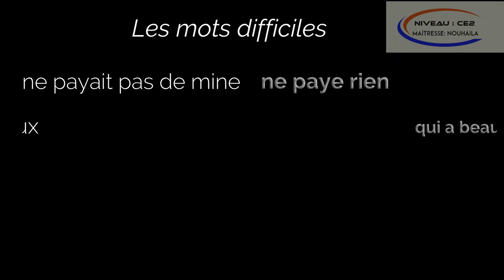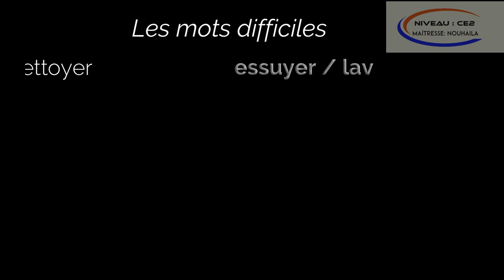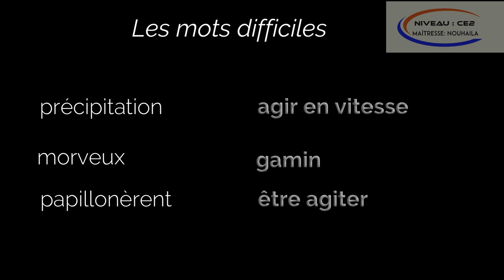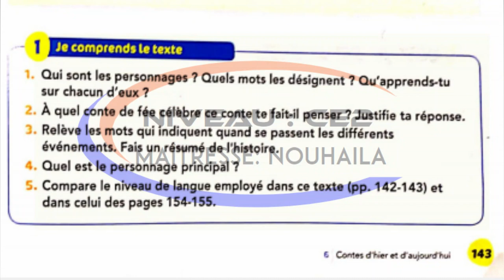le prince gringalet partie 2